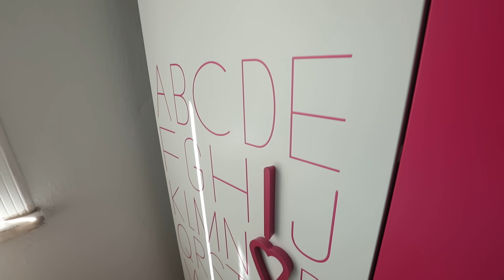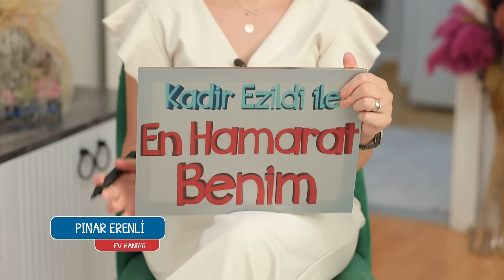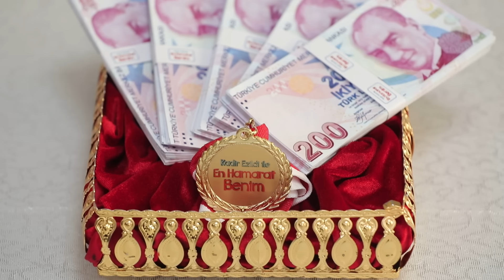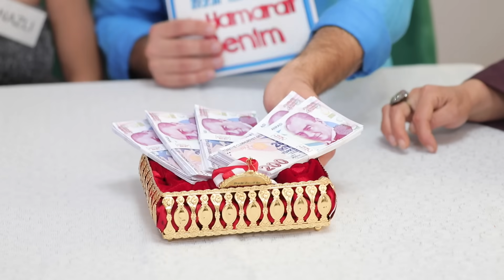En Hamarat Benim 460. Bölüm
En Hamarat Benim 460. Bölüm (8 Eylül 2023)

En Hamarat Benim Hafta İçi Her Gün 13.45'te FOX'ta!

YAPIM: TALYA PRODÜKSİYON
YAPIMCI: DİLEK DAĞCIOĞLU - EBRU ERKAL KİP
YÖNETMEN: MEHMET ŞENGÜN
UYGULAYICI YAPIMCI: RAMAZAN SARI
TÜR: EĞLENCE-YARIŞMA